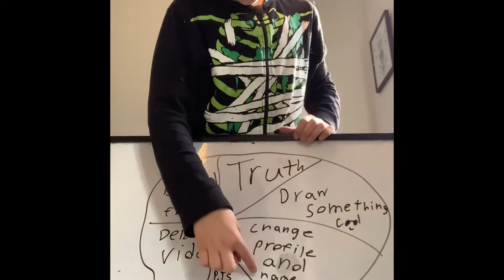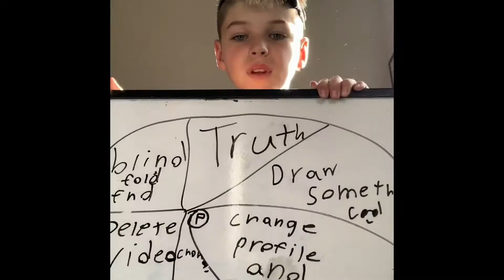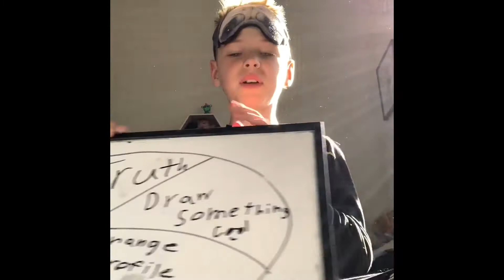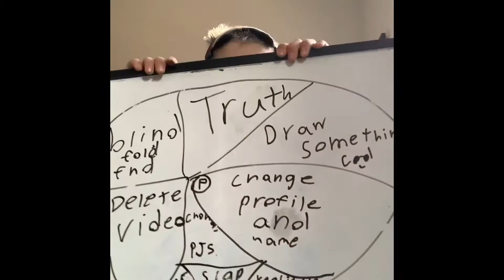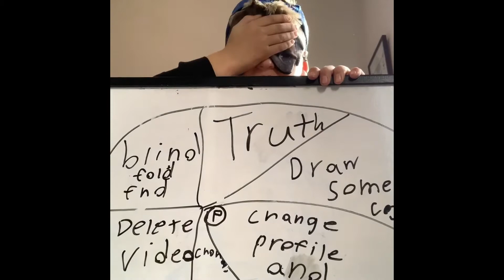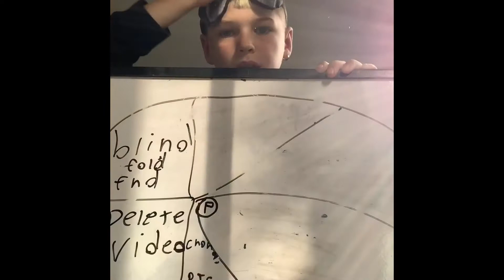Weird dares on my own part 5